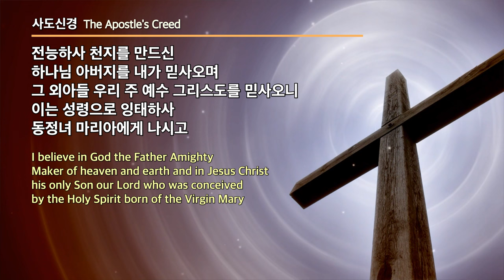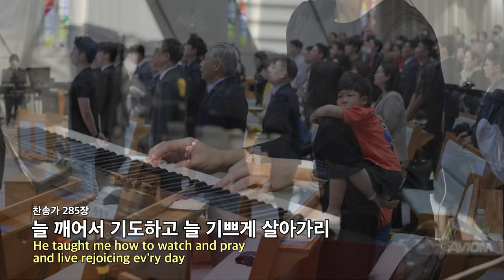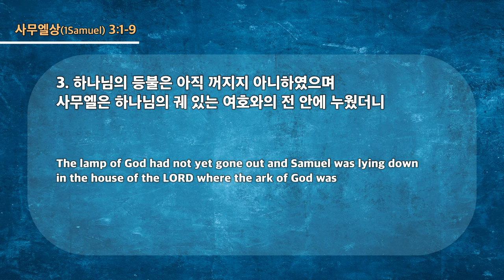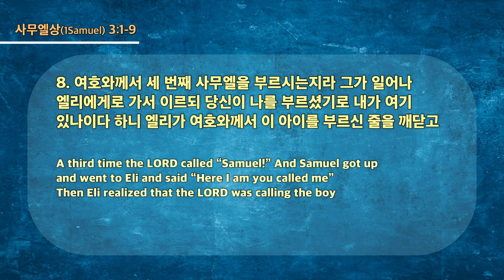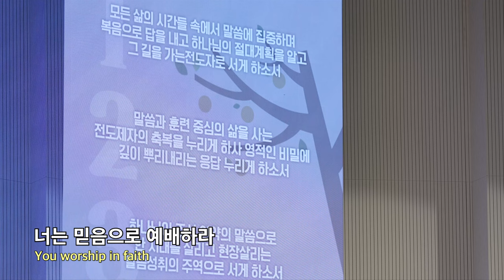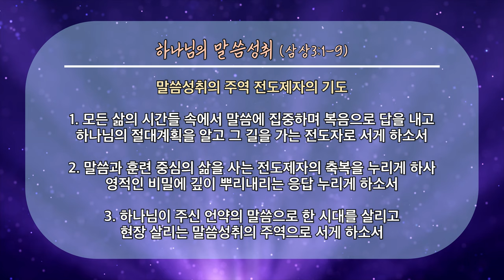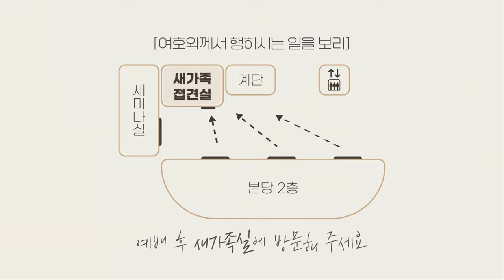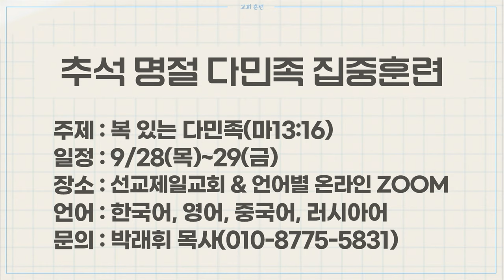20230924 대구하나교회 1부예배 전체